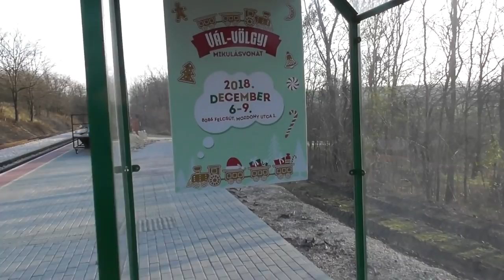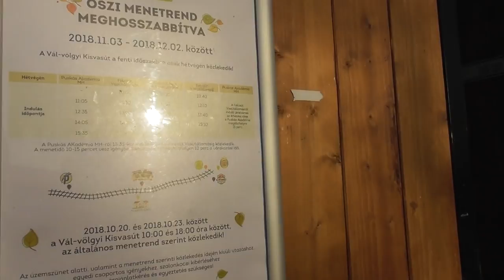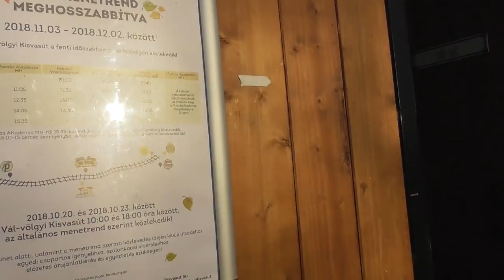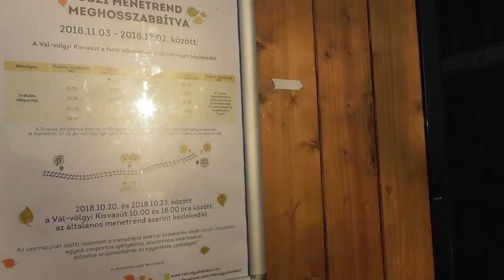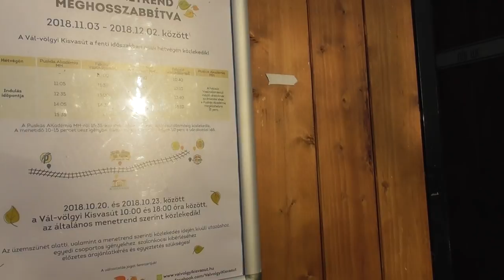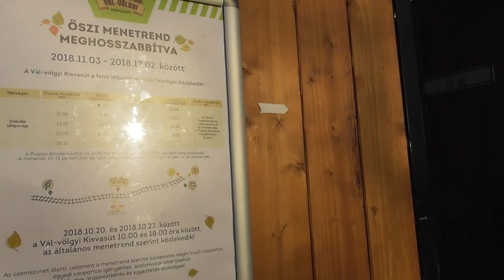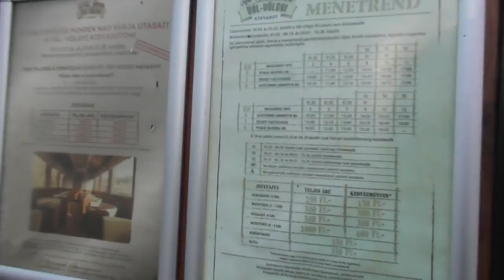2018.11.28 6-os vonal bejárása Bicskétől-Alcsútdobozig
Az egykori 6-os vonal bejárása, Bicske-Alcsútdoboz.